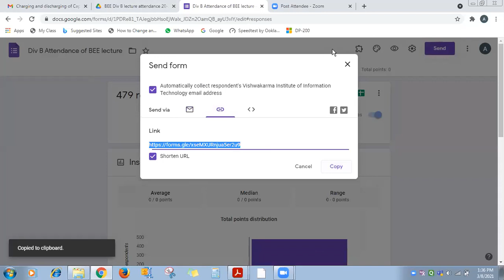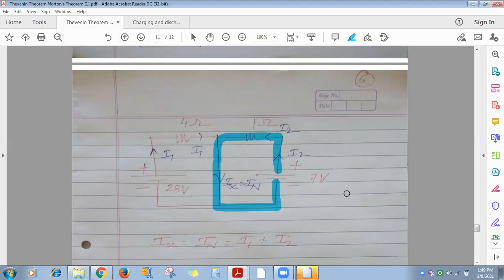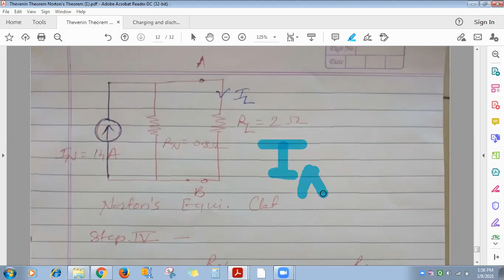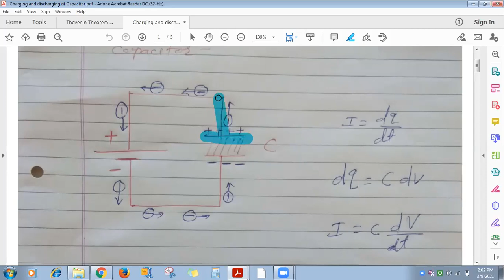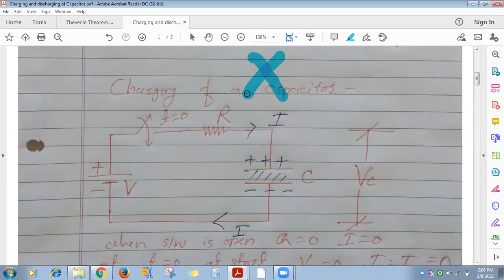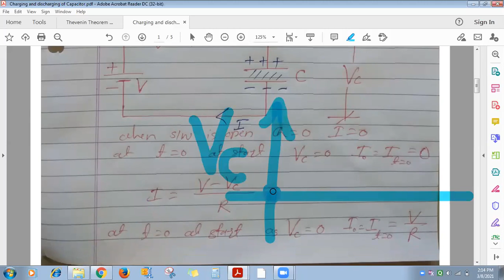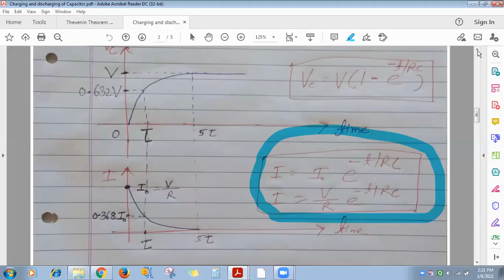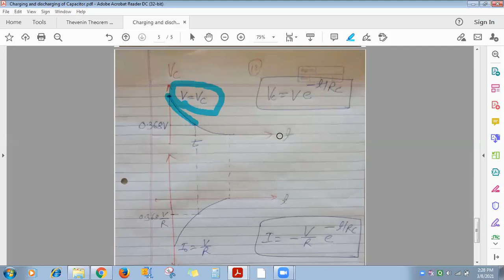L8-BEE Norton's Theorem and Charging and Discharging of capacitor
BEE lecture Norton's Theorem and it's numerical and Charging and Discharging of capacitor Theory